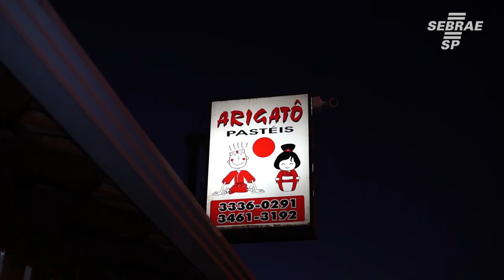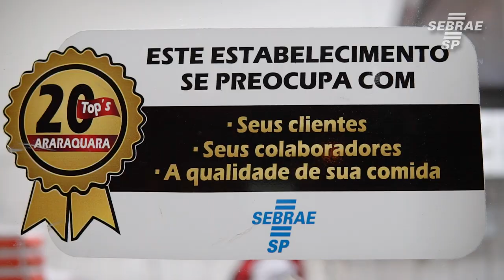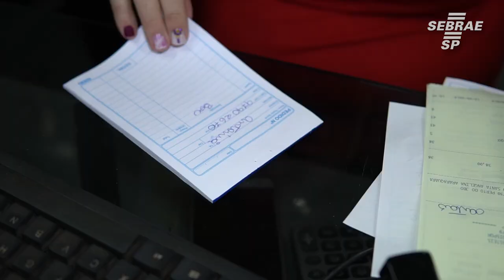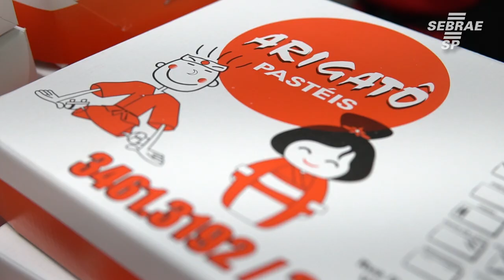Após voltar do Japão, Rosana volta a empreender no ramo de pastelaria - Conte Sua História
Rosana Dakuzaku votou do Japão e não queria mais empreender, mas o seu chamado empreendedor falou mais alto. Após começar a trabalhar com seu irmão, ele decidiu passar o negócio para ela empreender sozinha. Rosana se viu novamente em sua jornada de empreendedorismo e hoje é dona do Arigato pastéis.

Conheça mais um Conte Sua História.